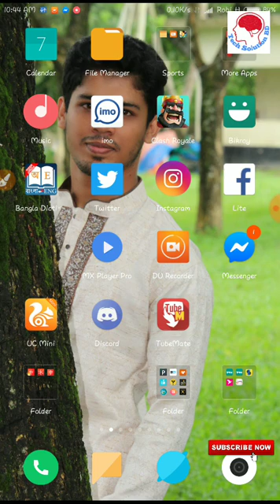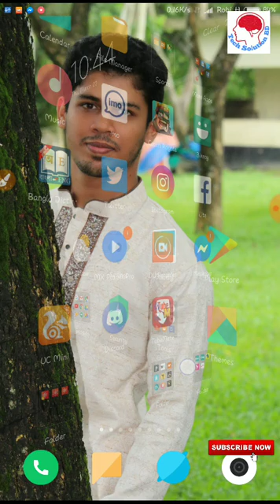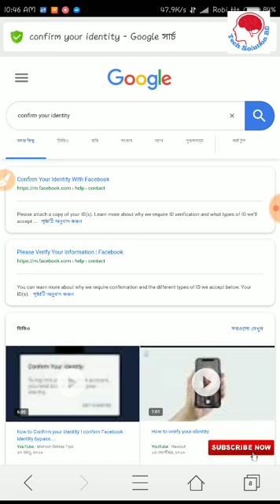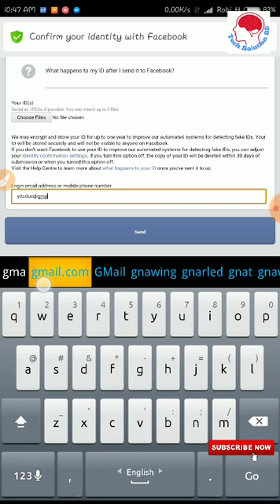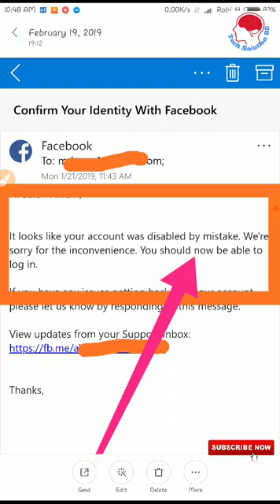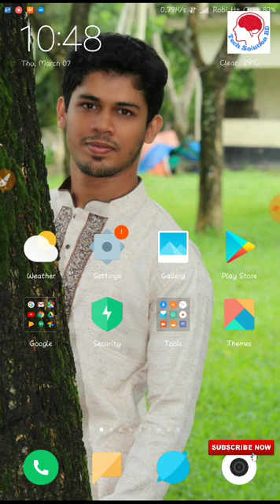How to Back Pretending Disable Within 3 Minitues || 100% Back Your ID|| Disable ID Back 2019|| Part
Assalamualaikum